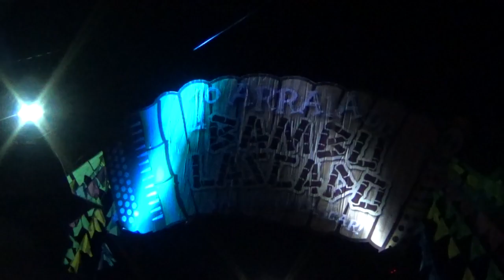1º ARRAIA DO BAMBU LASCADO - Camisa Suada e Pedido de Casamento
Convidaram a gente e a gente colou no 1º Arraia do bambu lascado em Vila Pereira, Nanuque/MG. se liga ai